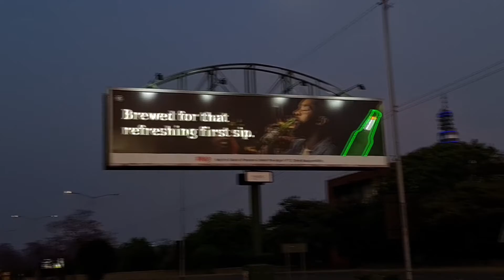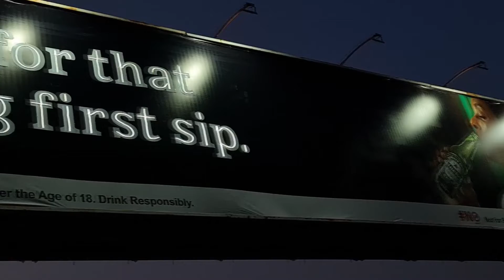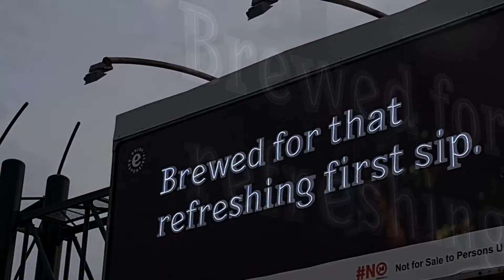Wayout - Heineken Billboard Innovation 2022